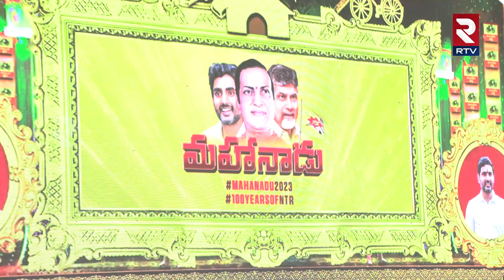Adhi Reddy Bhavani About Mahanadu : అత్యంత వైభవంగా మహానాడు | RTV